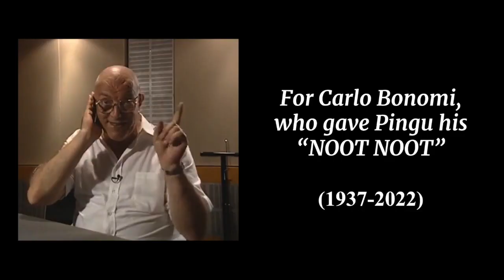The Way of the Pingu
he's more than a mere stop-motion penguin

remember that